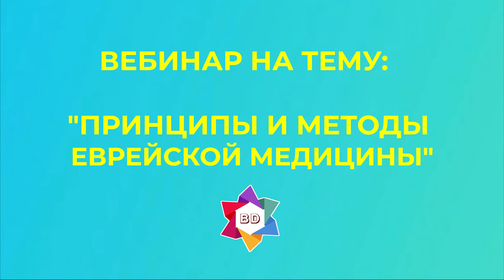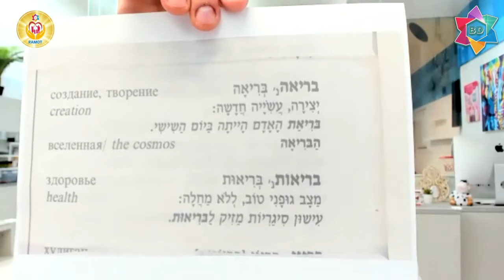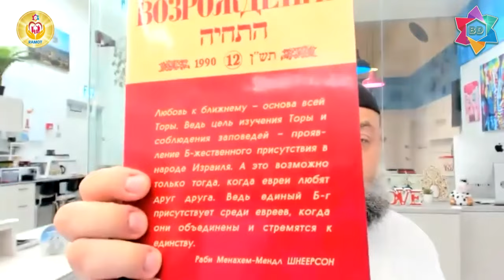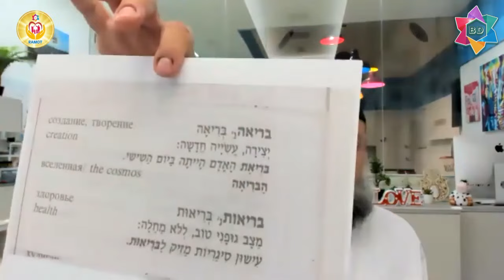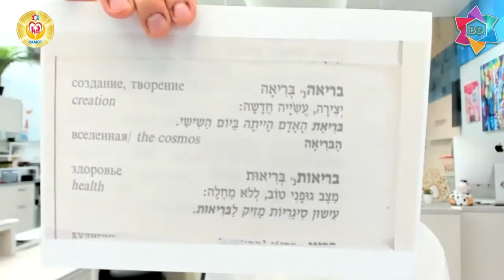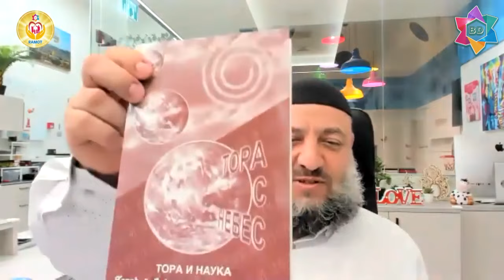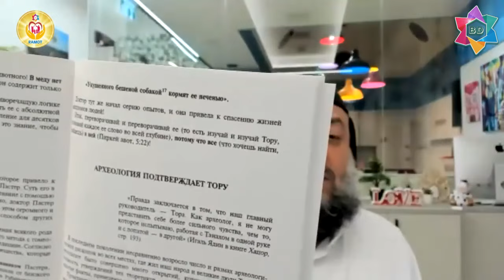"ДАВИД" (С).Принципы и методы Еврейской Медицины Центра "BEER DAVID" . Авторская разработка Давида.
Что имеется в виду под термином "Еврейская Медицина"?

Какие методы включает Еврейская Медицина, и каковы принципы использования этих методов в практике Центра BEER DAVID для помощи детям и взрослым.

Авторская разработка Давида Эйхеля, включающая многие наработки, исследования, и традиционное, выверенное тысячелетиями, здоровое мироотношение.

Рассказывает основатель Центра "BEER DAVID" (Иерусалим) - Давид Эйхель.

Некоммерческое использование разрешено при наличии ссылки на автора. Коммерческое использование возможно только с письменного согласия автора.

00:27 - Понятие "Еврейская медицина" - что это такое
10:57 - Три основы еврейского мироотношения
11:57 - Принципы и методы Еврейской медицины
25:08 - Основы еврейского мироотношения, в чем суть для жизни человека
31:04 - Вопросы:
31:18 - Что означает высказывание: тело и душа - одно и то же?
32:39 - Как возникло данное направление деятельности в жизни Давида?
41:58 - Могут ли использовать авторские методики те, кому они не близки?
48:49 - Как помочь ребенку, если у него недостаточно развит мозг?
55:59 - Резюмируя вышесказанное